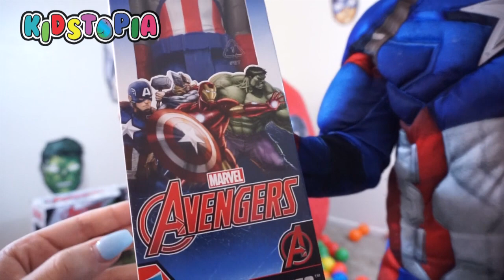Captain America Civil War Giant Egg Surprise Toys for Kids Spiderman in real life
Captain America Civil War Giant Egg Surprise Toys for Kids

Landon from Kidstopia opens an awesome Spiderman Giant surprise egg! Inside there are a lot of fun Spiderman toys, Captain America toys, hulk toys, and fun superhero toys!
Landon from kidstopia dresses up like captain in real lie! He also lies to dress up like Spiderman in real life costume! He loves his Spiderman costume the most!

LANDON'S TOY REVIEW: Toys "R" Us Shopping Trip! Disney's The Lion Guard, Paw Patrol & Star Wars!

Surprise Toys Giant Balloon Drop Pop Blind Bags Disney Toys The Lion Guard Tsum Tsum Kids Video